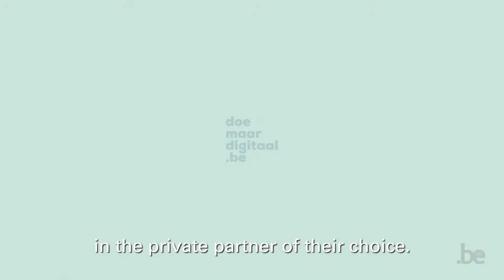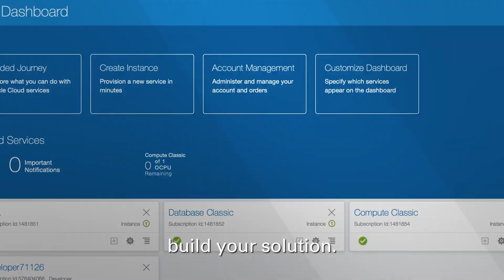BOSA Digital Transformation Improved Their Product Release Mechanism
BOSA Digital Transformation improved their product release mechanism from one release per quarter to continuous delivery.